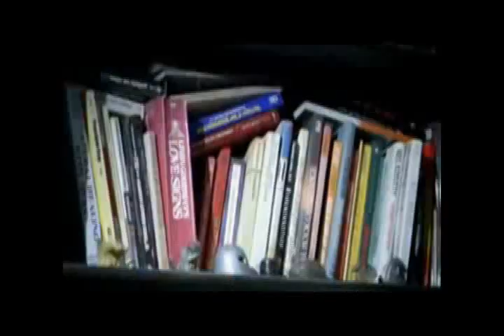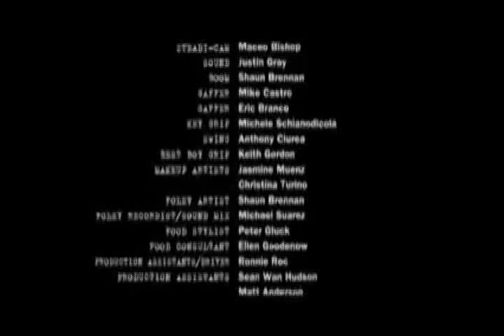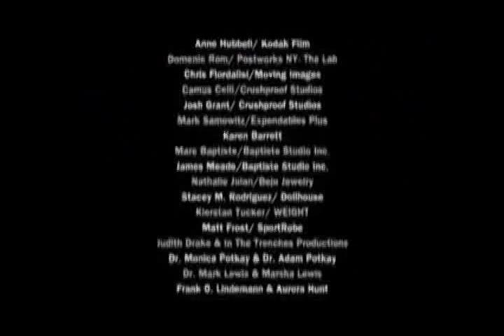Rhyme Animal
The tale of a Brooklyn DJ who rides the coat tails of an up-and-coming rapper. One problem: the rapper might also be a cannibalistic serial killer.

Producers:
Jorge Rivera
Billy Fox
Aaron Schnore
Phil Roc